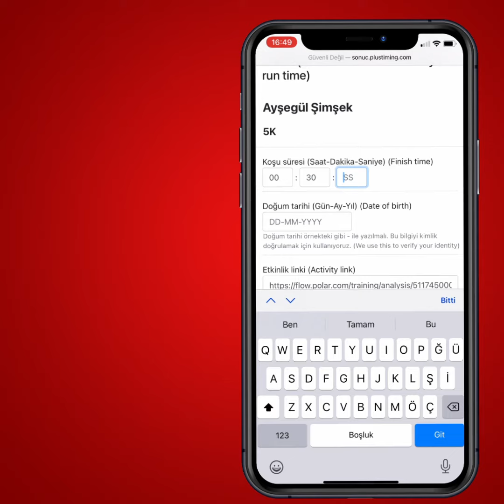7. EKER I RUN / KOŞU SONUCUMU NASIL YÜKLERİM?